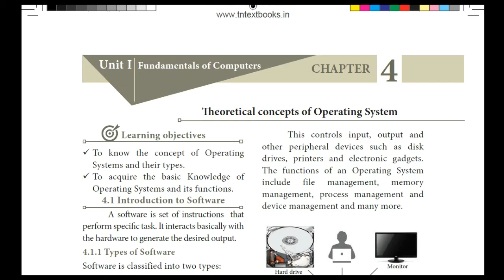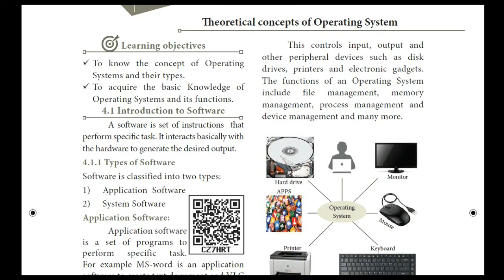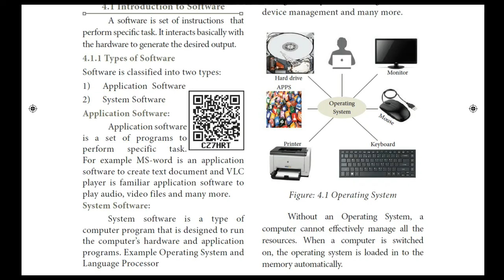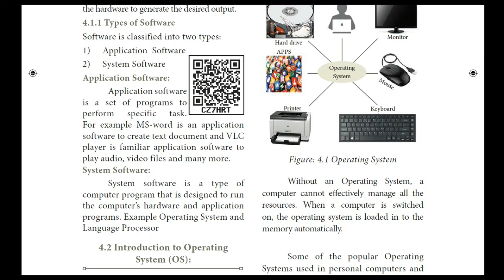CLASS 11 COMPUTER SCIENCE CHAPTER-4 (PART-1 TYPES OF SOFTWARE) IN TAMIL